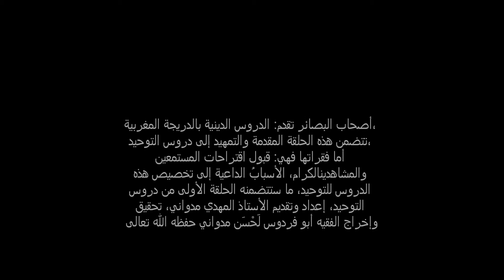أصحاب البصائر تقدم: الدروس الدينية بالدريجة المغربية المقدمة.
تتضمن هذه الحلقة قبول ما اتفق عليه أغلبية المشتركين في هذه القانة وهي أن نبدأ بتوحيد الله عز وجل حيث أن الله تبارك وتعالى ما خلق الخلق إلا لهذه الغاية.